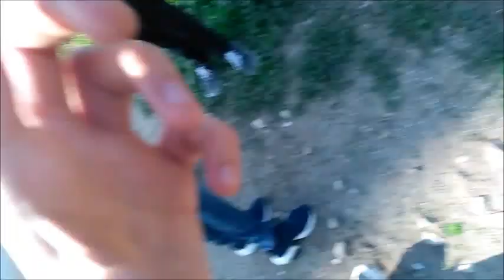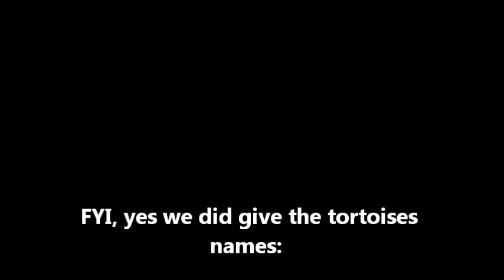Greek Vlog | New Intro!! | Tortoise Sex!!!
A 'vlog' where I got hit by pillows, saw tortoises having sex, and created a new intro.

Yeah.